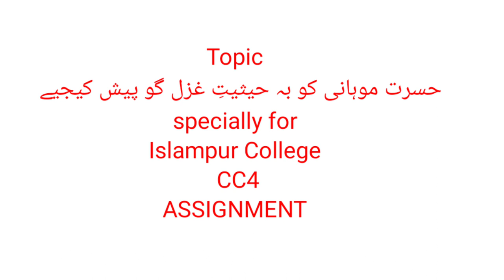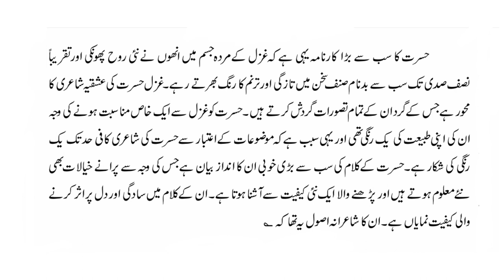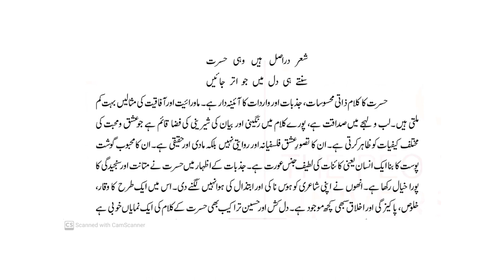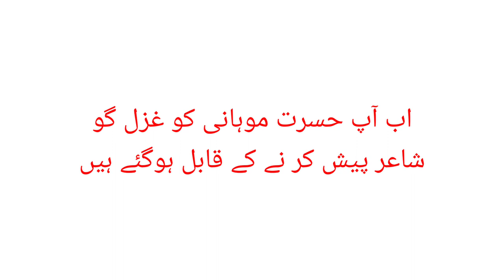Hasrat Mohani ki ghazal goi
Ye video Bilkhusoos (NBU Islampur College SEM 2 paper CC4) klye aur saath hi BA MA k un talaba klye banaya gaya h jo mulk k mukhtalif universities me CBCS PATTERN k tahat taalim hasil karraahe hn...

Mere facebook page ko v follow kijye

Mukammal maloomaat channel pe jaakar haasil karsakte hn.